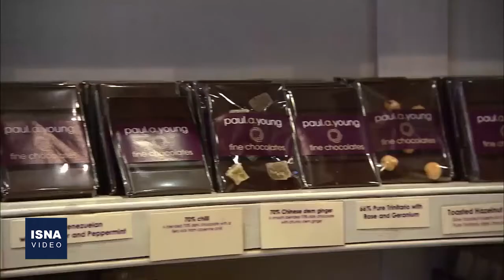یک تجارت پرسود و خوشمزه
شکلات یکی از محبوب‌ترین مواد خوراکی جهان است. این خوراکی انواع مختلفی دارد؛ مثل شکلات سفید و شکلات شیری، یا شکلات تلخ که به دلیل تأثیرات مثبتش بر سلامت بدن، از محبوبیت بیشتری برخوردار است.هر سال به طور میانگین بیش از هفت میلیون تن شکلات در سراسر جهان مصرف می‌شود. بحران آب و هوایی و تغییرات اقلیمی، یک مشکل اساسی برای کشت کاکائو محسوب می‌شود. از آنجا که درختان کاکائو حساسیت زیادی در برابر تغییرات آب و هوایی دارند، گرمایش زمین می‌تواند بر میزان تولید کاکائو تأثیر بگذارد؛ بطوریکه همین امروز هم تاثیر این تغییرات بر تولید کاکائو در کشورهای آفریقایی مشاهده می‌شود.